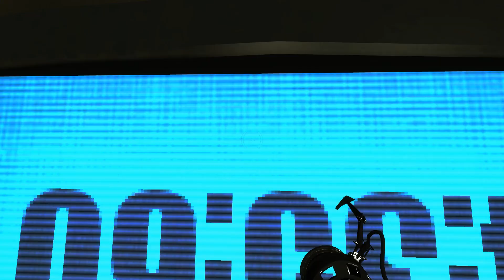Blue Portals Playthrough - Part 4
Playthrough of Blue Portals, a Portal mod, with commentary.